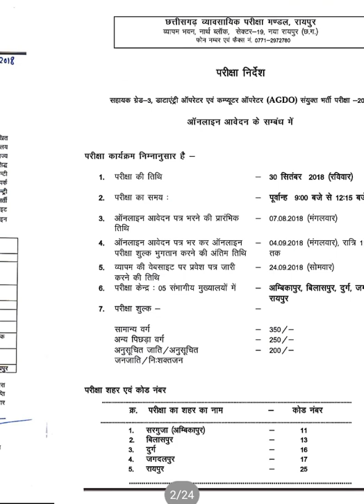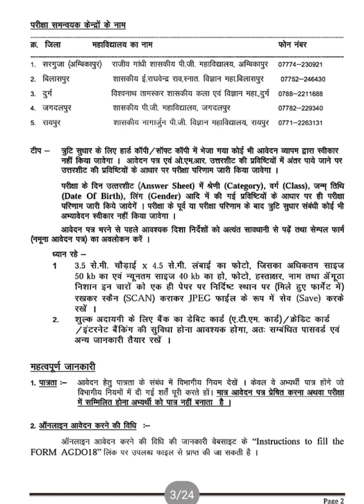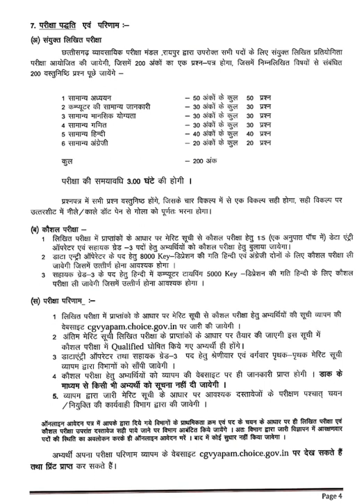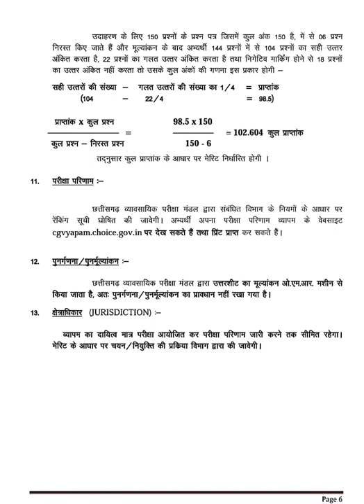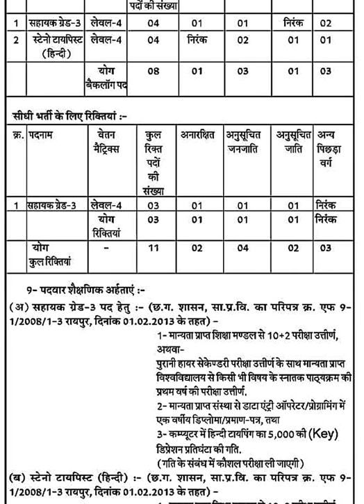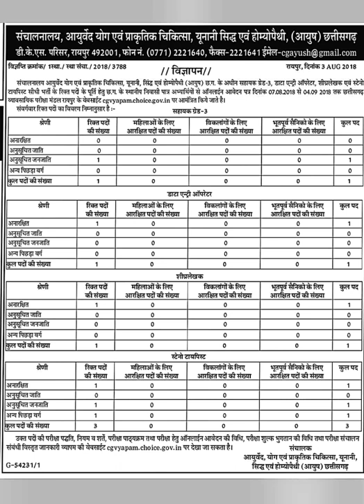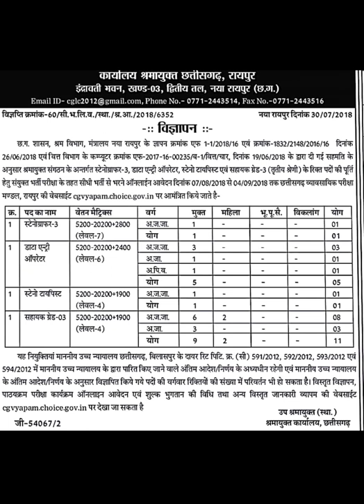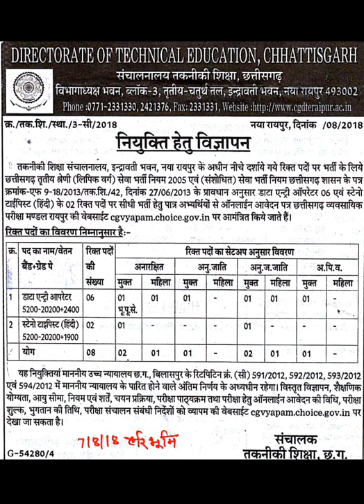सहायक ग्रेड-3 , डाटा एन्ट्री आपरेटर, कम्प्यूटर आपरेटर, स्टेनो टाईपिस्ट, स्टेनोग्राफर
CG VYAPAM VACANCY 2018 LAST DATE 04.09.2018